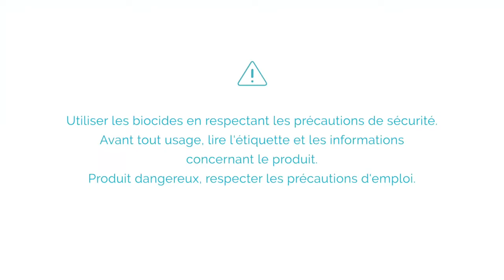Tout savoir sur le CTX 39 - Pool Gel de chez CTX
Si votre eau de piscine devient verte ou trouble, le CTX 39 - Pool Gel est la solution de CTX.